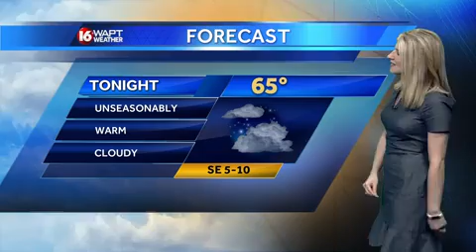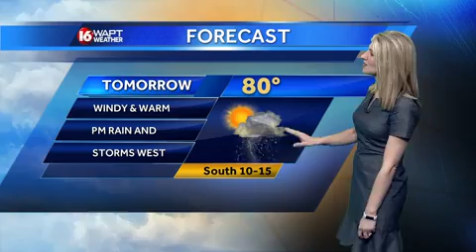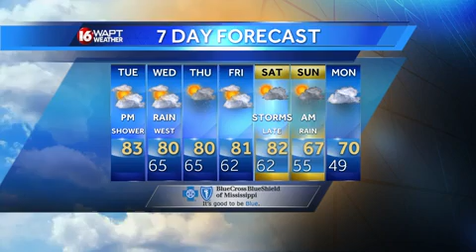Tuesday Weather Webcast